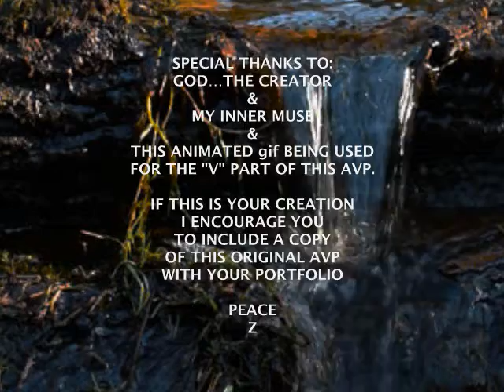UNTITLED ORIGINAL PIANO SONG by Z GRIFFITH ©2017 GandharvaMusic LZWG GM P AVP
Greetings and welcome to MrLZWG - my little music stage & forum here on YouTube. I hope this visit today finds you in good spirits and well...and if not, I truly hope this original Music AVP brings a little peace - and maybe even a smile - into your life today...Relax & Enjoy. Peace

Here's one of my original Music Avps, using one of my original Acoustic Piano Songs and recorded performance of it - for your listening & viewing enjoyment...Hopefully...Relax & Enjoy. Peace

Thanks for stopping by my Little Music Stage & Forum, called: MrLZWG - since 2011...Bless You. Peace

Hope you get inspired to explore and "experience" more of my original Music-Based & Non-Music-Based AVP creations! I also truly hope you return again...and maybe even tell a friend or two or three. Peace

Please make an honest effort to stay as far away as you can from this God-Forsaken Virus Pandemic - spreading across Mother Earth. Peace

Once Again...Relax & Enjoy a Peaceful Moment In Time...for your Soul and your Mind. Peace